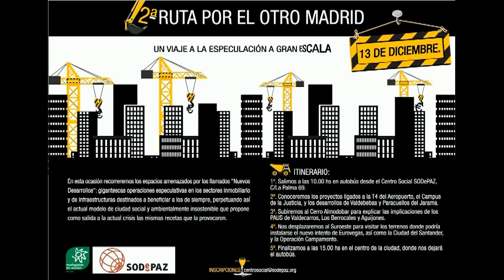Actos de SODEPAZ en Madrid diciembre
Agenda de actividades de SODEPAZ en  Madrid durante diciembre 2014